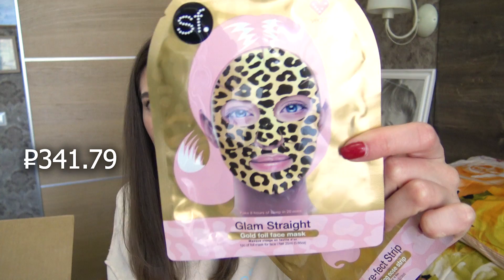распаковка 10 кг iHerb & LoveLetter от ЗАПОРОВ и ЧЕРНЫХ ТОЧЕК / Лучшее на айхерб Разочарования iherb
конкурс окончен

Делаю для вас маску ДЛЯ РОСТА и БЛЕСКА ВОЛОС "Макси Рост" и МАСЛО ДЛЯ ТЕЛА Sheina Oil "Мощь Цитрусов"